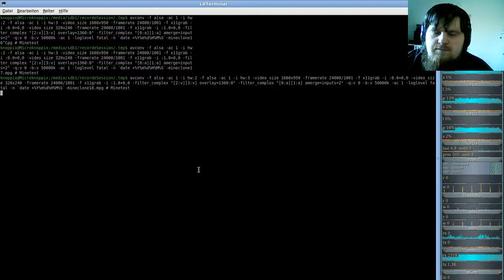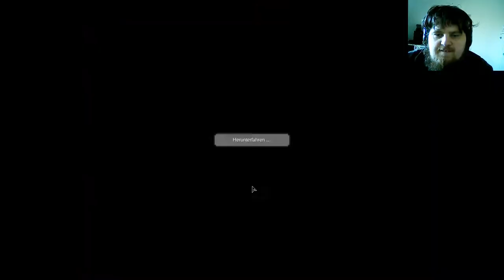MineClone2 Server( Minecraft clone auf der Minetest-Engine ) #18